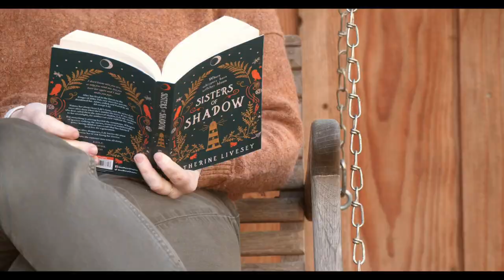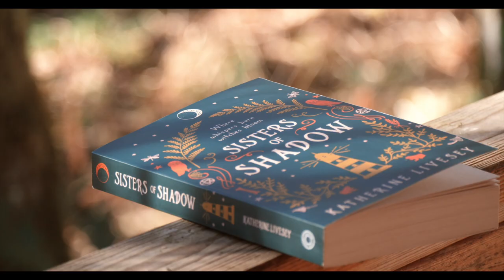Weekend at the Cabin - reading, resting & exploring the woods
Happy Friday, sweet friends! Last weekend Jake, Cedar and I ventured up to the cabin for a weekend getaway with my parents! It was so nice and the weather was beyond beautiful! I needed a recharge and although I didn't help my artist block (which is what I was hoping it would do) it did give me some much needed rest! Anyway, I hope you enjoy the beautiful nature from my favorite place and I hope it gives you a little bit of rest and inspiration too! I am overjoyed you are here :) Have a wonderful weekend and I will see you next Friday with another video! Love, Randi